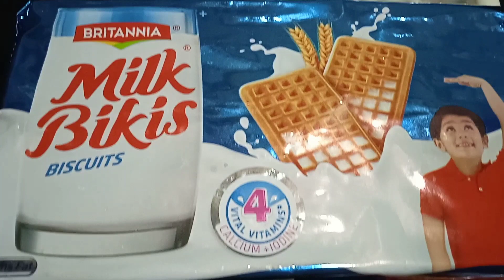A five minutes magic with Boost || ബൂസ്റ്റ് കൊണ്ടൊരു സിമ്പിൾ dessert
Ingredients :
Bread
Boost
Milk
Biscuits
Whipping cream
Sugar